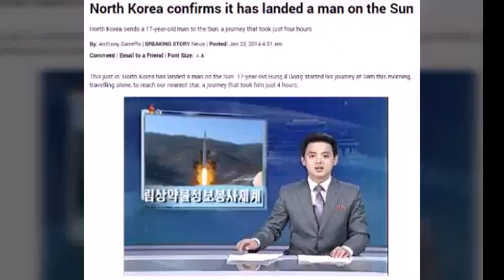North Korea Lands First Ever Man On The Sun, Confirms Central News Agency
THE STATE News Agency of North Korea has confirmed today that the country has become the first in the world to ever land a man on the sun.

It reported that astronaut Hung Il Gong left for the sun on a specially designed rocket ship at approximately 3am this morning.

Hung, who travelled alone, reached his destination some four hours later, landing his craft on the far side of the lonely star.

“We are very delighted to announce a successful mission to put a man on the sun.” a North Korean central news anchor man said on a live broadcast earlier. “North Korea has beaten every other country in the world to the sun. Hung Il Gong is a hero and deserves a hero’s welcome when he returns home later this evening.”

The specially trained astronaut is expected to return back to earth at 9pm tonight, where he will meet his uncle and supreme leader Kim Jong-un.

It is understood that the 17-year-old ‘space explorer’ travelled at night to avoid being engulfed by the suns rays, and that this genius approach has brought the soviet state to the top of the global space rankings.

While on the sun, Mr. Hung collected sun spot samples to bring back to his supreme leader as a present.

The 18 hour mission is already being called the ‘greatest human achievement of our time’ by the North Korean central news agency.